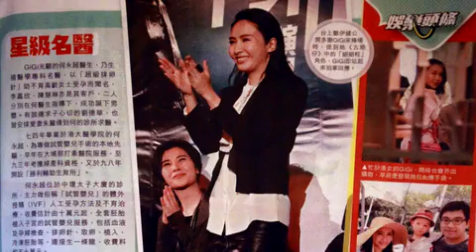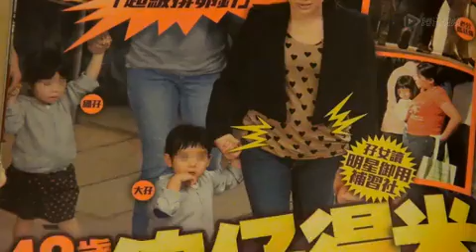黎姿拜名医注射超级排卵针 为夫家追生儿子